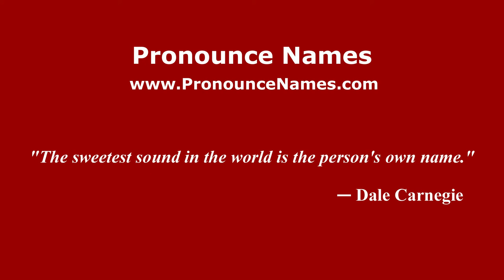How to Pronounce Ailly-sur-Somme - PronounceNames.com